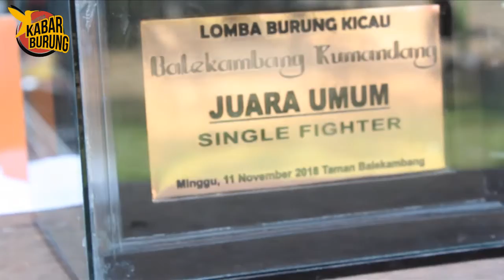Lovebird fighter yang tumbangkan Lovebird konslet, Sabrinah di Balaikambang Kumandang